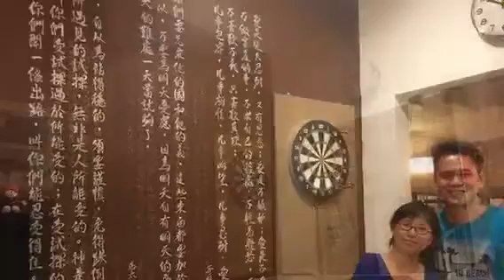愛的真諦The Essence of Love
Impromptu singing by Ms Wu Chin Wen, our friend from Taiwan while visiting Stanley Chin's residence on Thursday 4 August 2016.  The wording on the wall handwritten by Stanley, a renowned Guitarist and Ukulele Instructor in Malaysia.